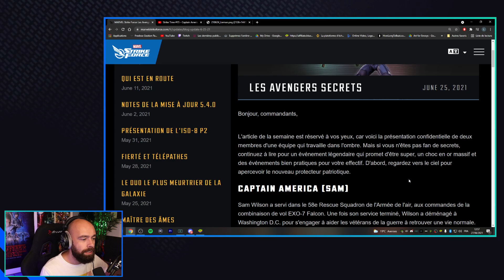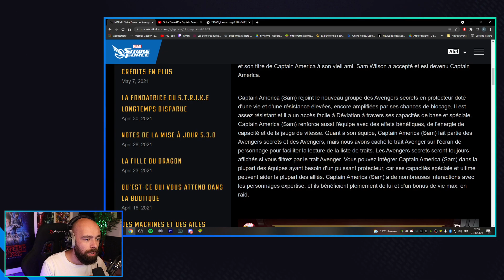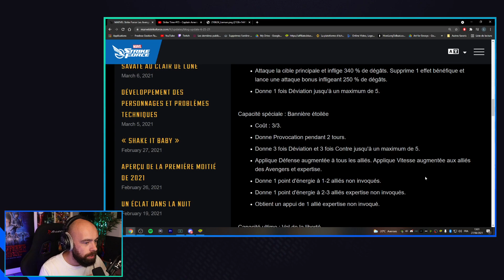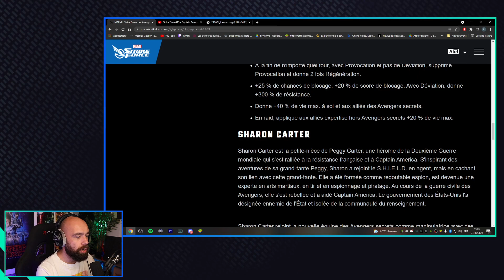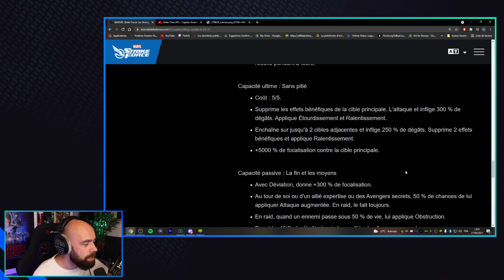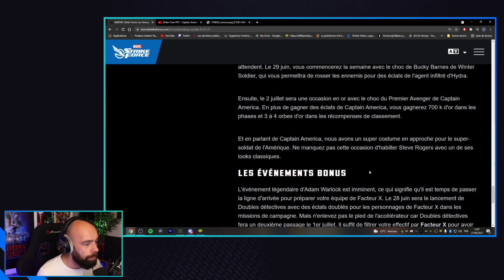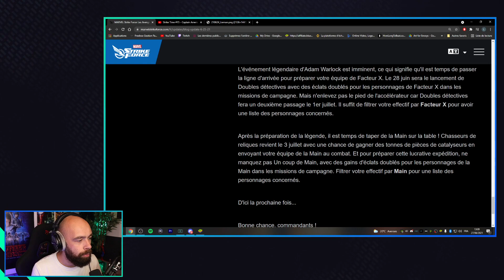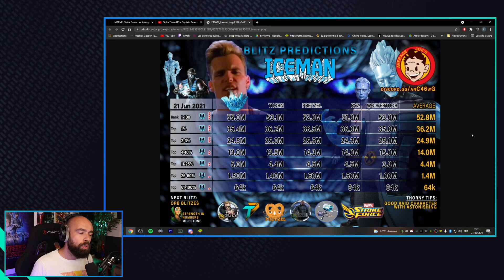LES NEWS DE LA SEMAINE 27/06 ! MARVEL STRIKE FORCE FR